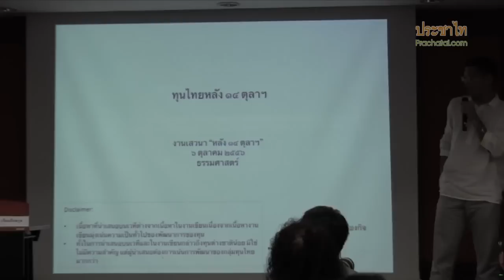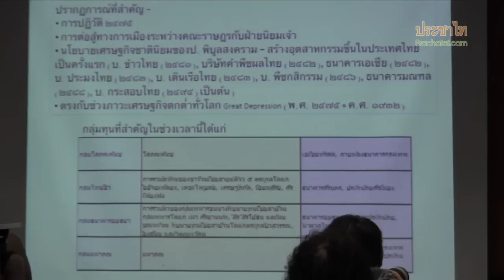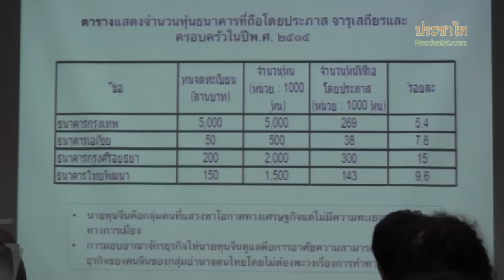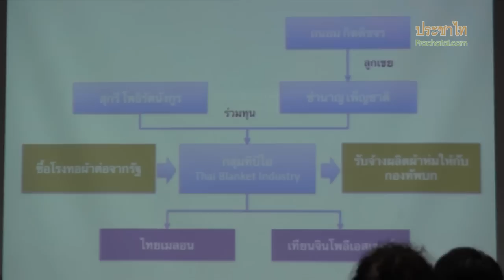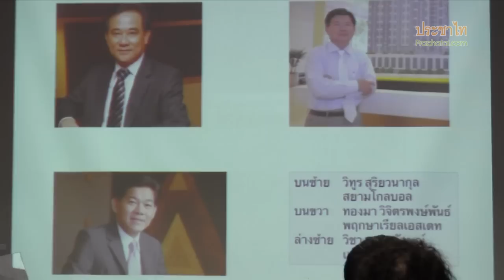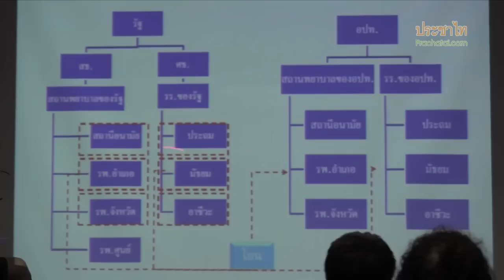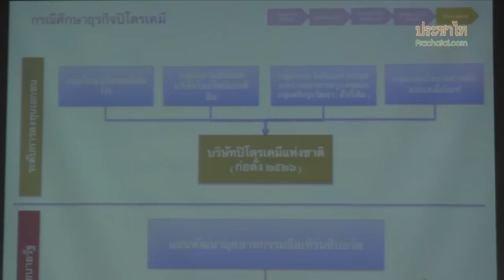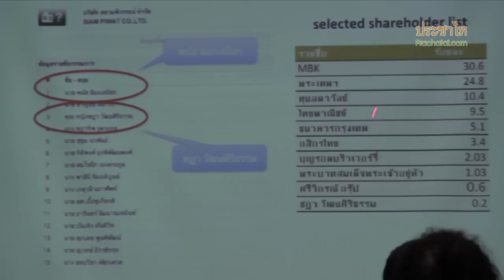หลัง 14 ตุลา #5/2 ธนาธร จึงรุ่งเรืองกิจ: ทุนไทยหลัง 14 ตุลาฯ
สัมมนาหลัง 14 ตุลา ที่ ม.ธรรมศาสตร์ ท่าพระจันทร์ เมื่อ 6 ต.ค. 56 ธนาธร จึงรุ่งเรืองกิจ นำเสนอ "ทุนไทยหลัง 14 ตุลาฯ" อภิปรายลักษณะการก่อตัวและสะสมของ "ทุนไทย" การขยายตัวของเศรษฐกิจตลาด พร้อมเสนอข้อมูล "ทุนสำนักงานทรัพย์สินส่วนพระมหากษัริย์" ที่เพิ่งขยายตัวช่วง 2520 และการปรากฎตัวของ "ทุนใหม่" และ "ทุนภูธร" หลังวิกฤติเศรษฐกิจ 2540 รับชมที่